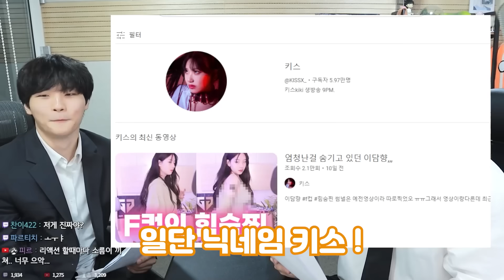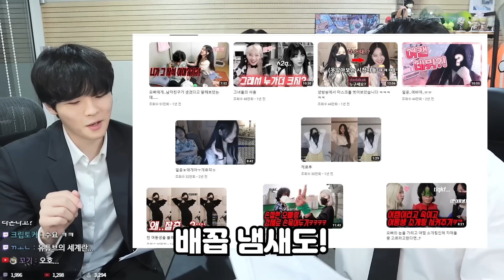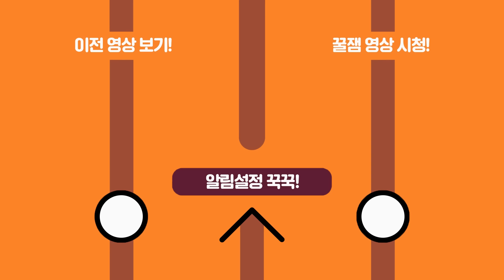담향아 진짜 이건 아니야...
게스트 : 원정상 @원정상 / 이담향 (키스? 키스키키?) @DAM.KISSX_